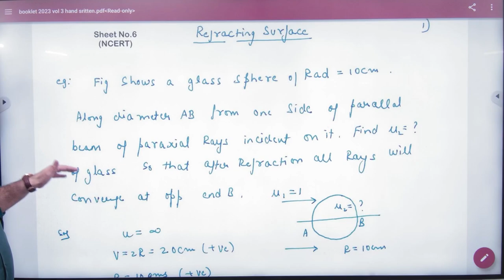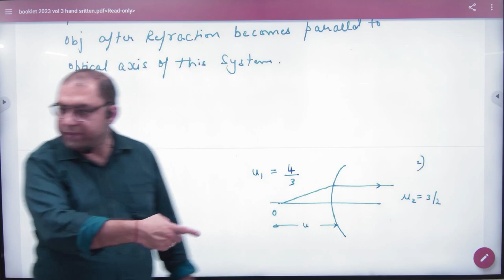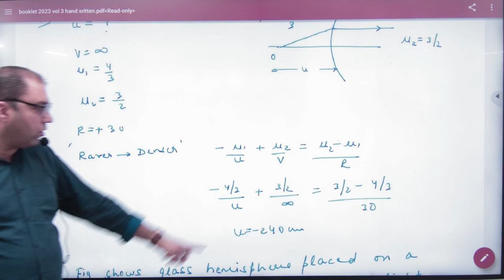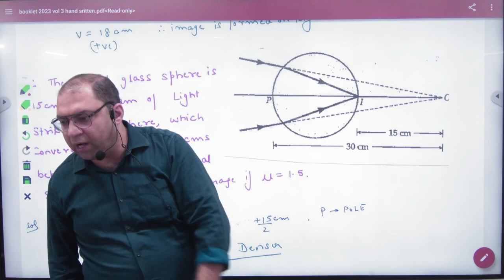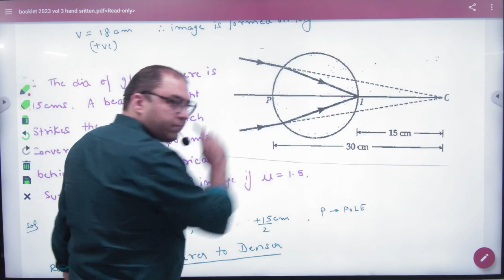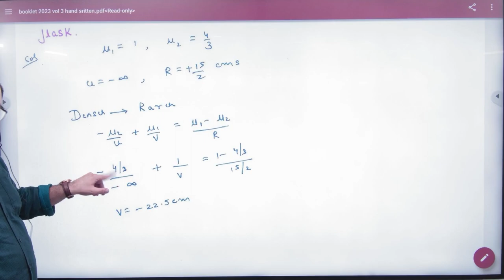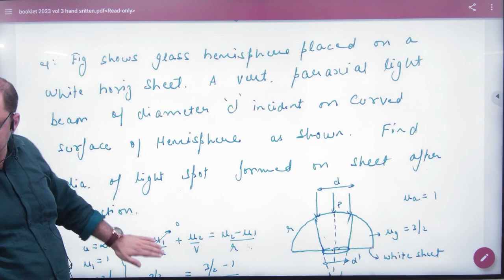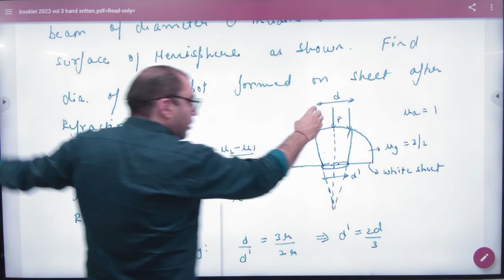2 Refracting surface numericals